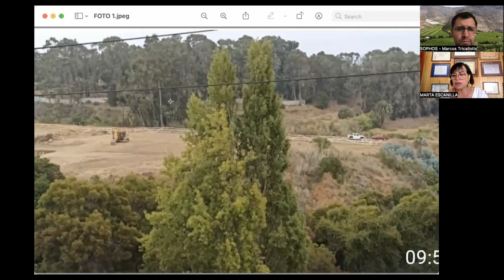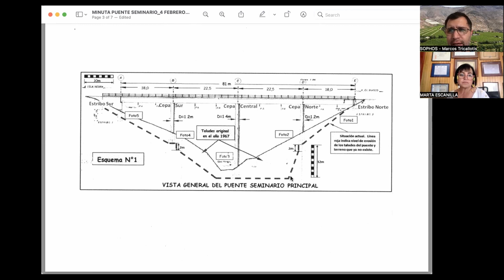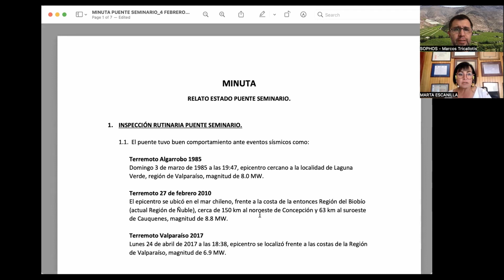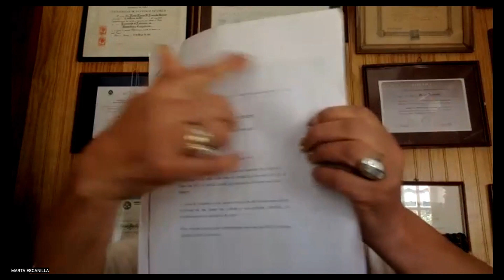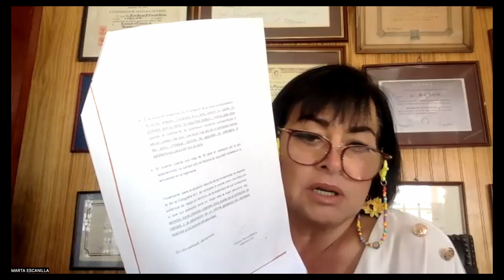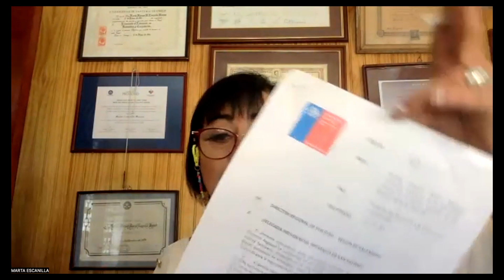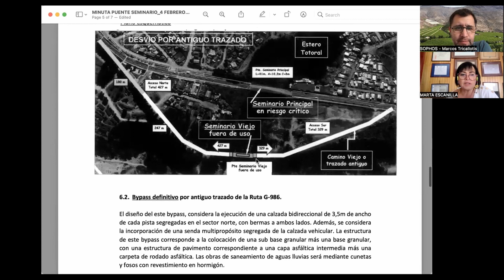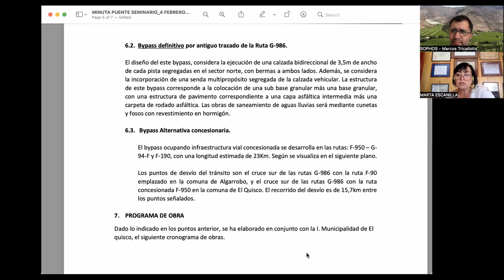Urgente: Colapso en el Puente Seminario - Rincón Republicano: E23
En esta edición extra de Rincón Republicano abordamos lo que está - más bien lo que "no está" - ocurriendo respecto al cierre del puente seminario camino al Quisco e Isla Negra, así como los graves problemas que ha ocasionado realizarlo por parte de las autoridades ejecutivas, tanto centrales como regionales, que actualmente nos gobiernan. Todo sin, absolutamente, ninguna planificación. Conversamos con Marta Escanilla.